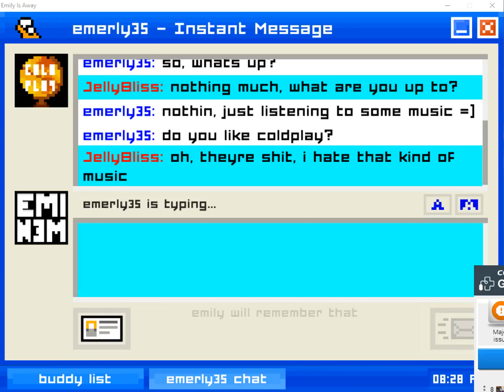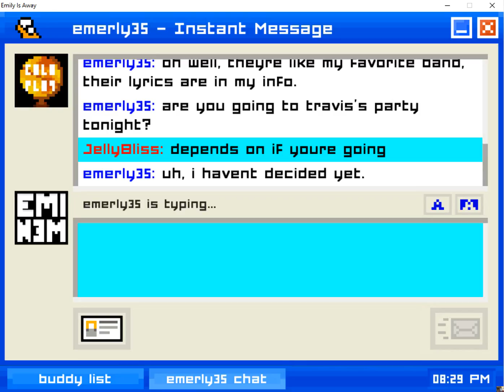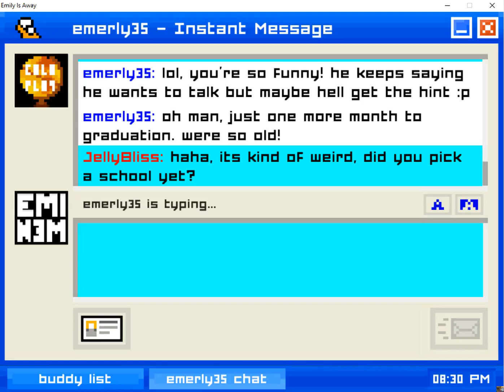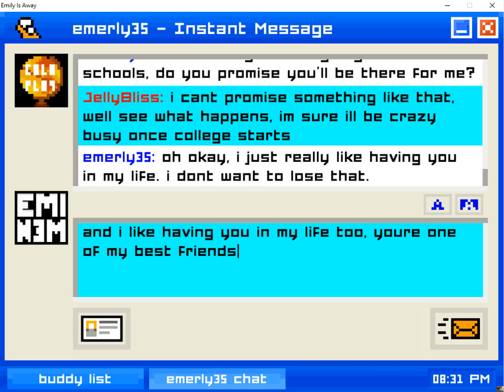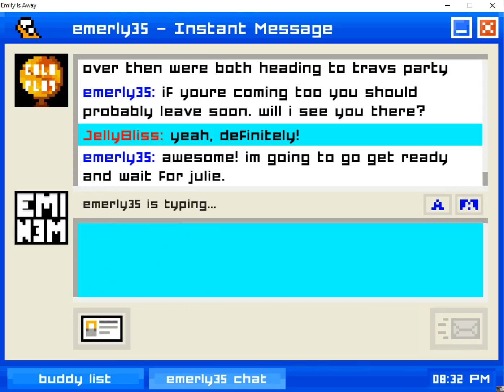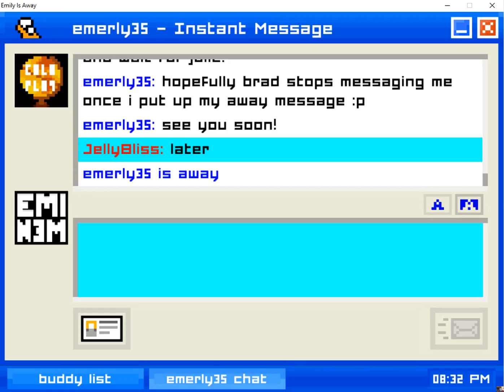Emily Is Away Chapter 1 2002